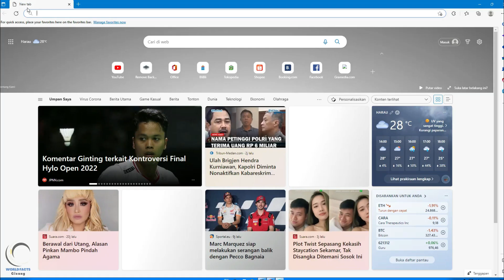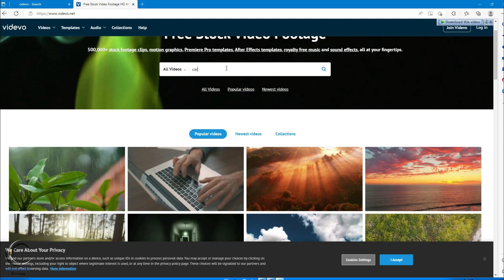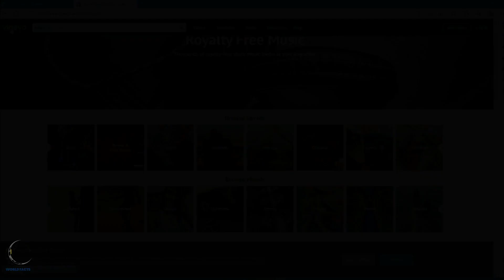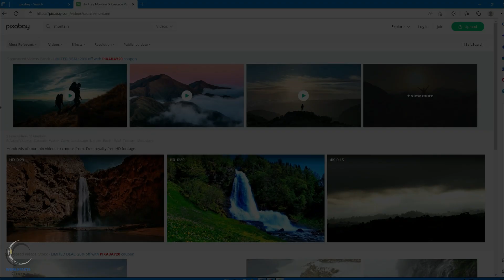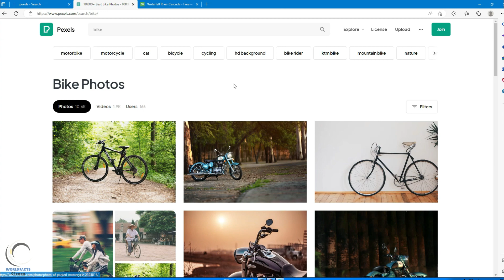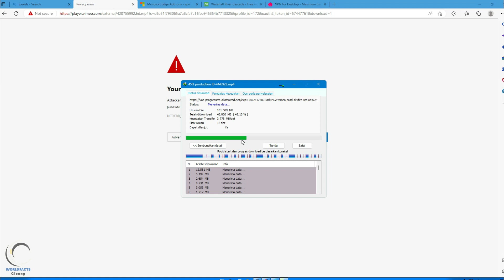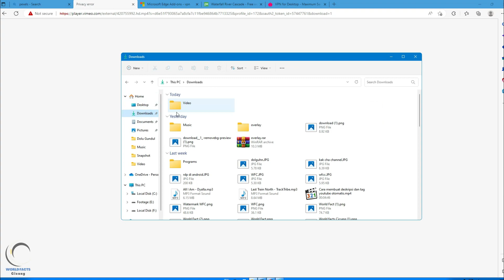3 Situs Tanpa Hak Cipta Dengan Foto Dan Video Terbaru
3 Situs Tanpa Hak Cipta Dengan Foto Dan Video Terbaru

hallo teman teman kali ini ak bikin vidio Tuturial bikin vidio bebas hak cipta penasaran gimana vidio ayo ikuti vidio yang saya bikin dan tolong simak ampe habis ya TQ.

In this video, we'll show you how to use 3 Sites without Having a Photo and New Video. Just Follow The Steps and Watch the Result. Enjoy!
In this video, I'm going to share with you 3 situs yang bisa anda gunakan tanpa hak cipta dengan foto dan video terbaru. Ini akan memberikan informasi tentang website yang bisa anda gunakan untuk melihat dan mendengar radio secara gratis tanpa harus memiliki account dan semua informasi tersebut akan diupload secara instant dimana semua orang bisa menambahkan linknya ke situs ini. Semua situs ini akan tergelincir dalam widget di Blog ini.
In this video, we are going to be discussing 3 situs tanpa hak cipta dengan foto dan video terbaru. This video is going to be very informative for all of you out there who are looking for a new and efficient way to get your content out there without having to worry about copyright infringement.